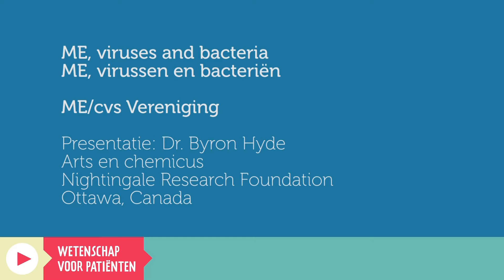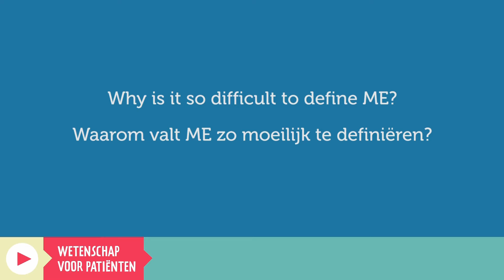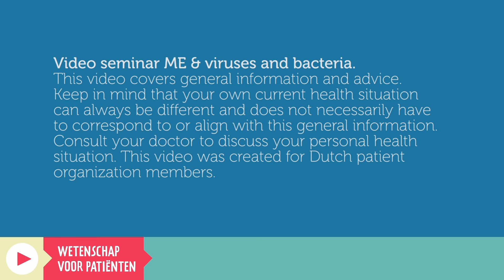85. ME, viruses and bacteria / ME, virussen en bacteriën - Dr. Byron Hyde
In dit college behandelt Dr. Byron Hyde de volgende vragen/onderwerpen:

0.13 EBV & Borrelia
2.33 Andere HHVs
3.04 Waarom valt ME zo moeilijk te definiëren?

English:

In this webinar Dr. Byron Hyde talks about:

0.13 EBV & Borrelia
2.33 Other HHVs
3.04 Why is it so difficult to define ME?